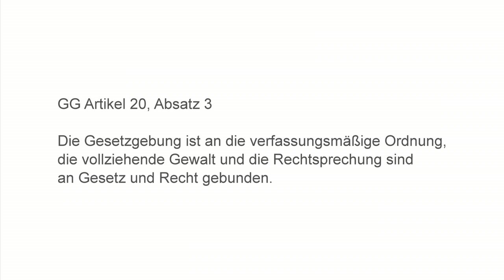Gespräch mit Dr. Klaus Hofmann (Mehr Demokratie e.V.)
Dr. Klaus Hofmann, einer der Europa-Experten von Mehr Demokratie, nimmt Stellung zu unserer EU-Kampagne. Dabei legt er sein Hauptaugenmerk auf die Erklärung des Verfahrens rund um die vom Aktionsbündnis geplante Verfassungsbeschwerde. Er meint: "Wenn es darum geht, Kompetenzen abzugeben, die in der Regel damit verbunden sind, dass man die Verfassung ändern muss, sollte letztendlich das Volk mitbestimmen."